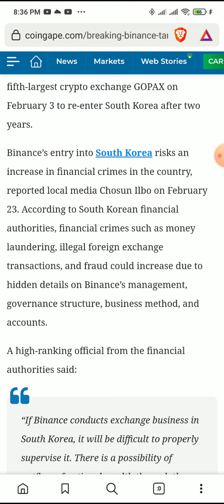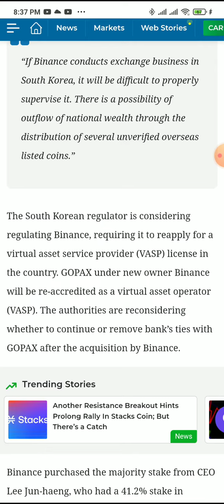Breaking News || Binance Targeted By South Korea Regulators After US Regulatory Action